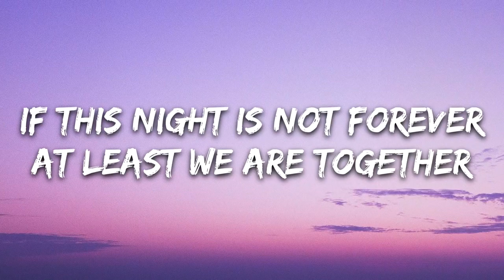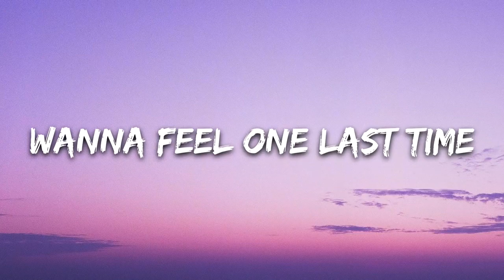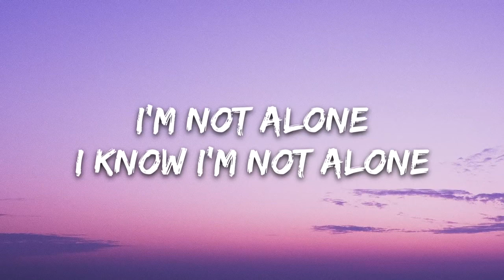Alan Walker – Alone Lyrics – 8D Audio